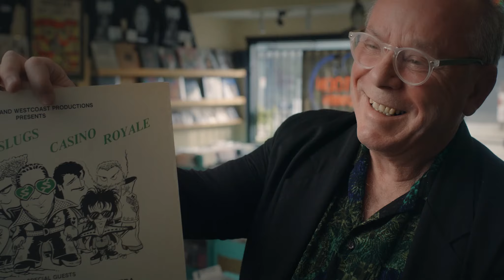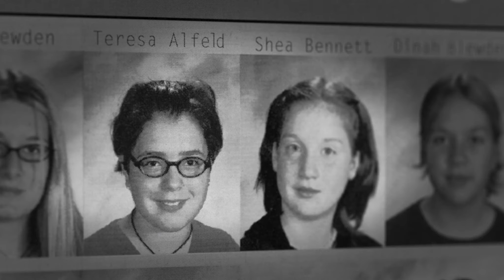Doug and the Slugs and Me trailer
Vancouver music legends Doug and the Slugs get a much better movie than even Doug would have dreamed of courtesy of Teresa Alfeld, who was BFF with Doug's daughter Shea when they were kids. Digging into what made the singer-songwriter special, Alfeld finds musical sophistication and showmanship, but also ambition, frustration, and too many slugs for his own good. It's a touching reverie on friendship, its limitations and consolations - as well as a fun time portal to the Vancouver of the late 70s and 80s.